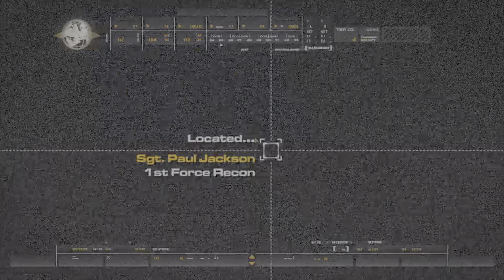Call of Duty Modern Warfare Remastered - Gameplay PC 4K HDR